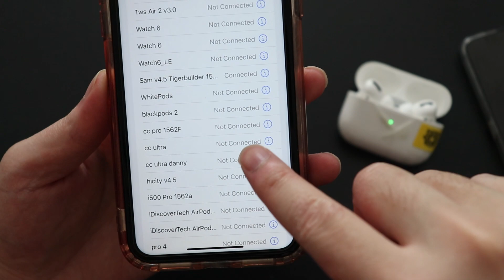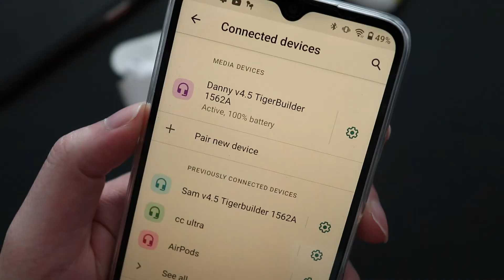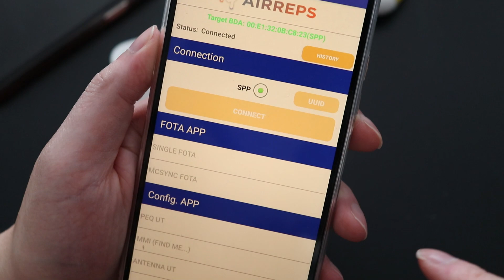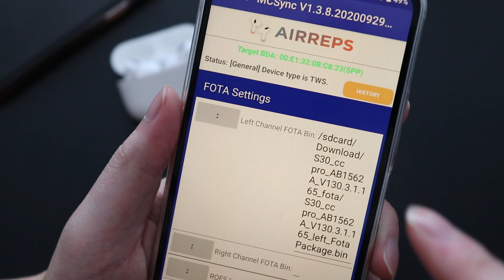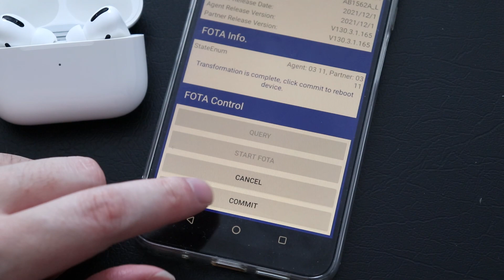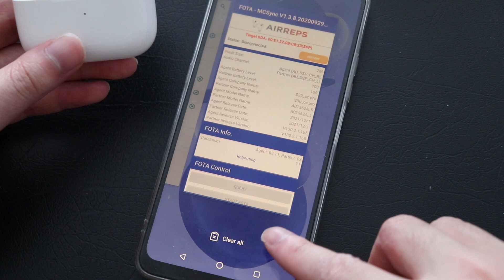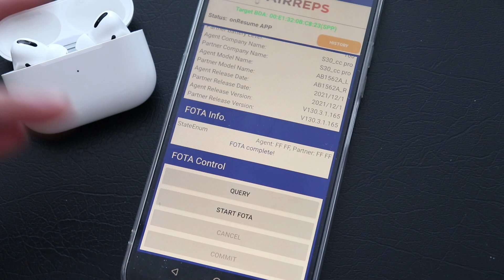How To Update Your AirPods Pro Clones in 2025! Danny v4.5 Tigerbuilder Airoha 1562A (GIVEAWAY!)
How To Update Your AirPods Pro Clones in 2025!
This video shows you how to update your AirPods Pro clones. This also allows you to fix some common issues or bugs. This video is just for a reference. It would work on some of the AirPods 2 and AirPods 3. As long as you have the correct update files.

**As of right now, there will only come with a regular plain box without the logo, engravings remains**

*Note* Only Recommended to update if necessary. Updating helps sometimes fixing minor bugs, such as hissing noise in transparency mode or issues with ANC, and other minor details. Using the wrong update files for the wrong product (Even if it's also 1562A chip, but different motherboard) may break them permanently. Update at your own risk. Seller is not responsible if you break the product.

Any orders from $40 from March 1st, will have a chance to win either a Danny v5.2 TB or Danny v5.2 H2S Ultra.
1. Every $40 value is one entry. Unlimited entries depending on the size of your order.

Some FAQ;
Q: What Camera that I use?
A: Canon SL2 with Kit lens 18-55 mm;

Q: What tripod do I use?

Immortal - NEFFEX